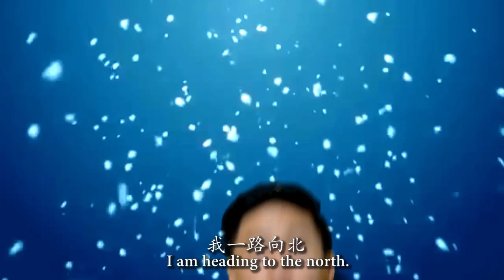麻将英雄传 Mahjong Masters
Since Chinese New Year is around the corner, we present you this teaser related with popular Chinese community game - Mahjong! This will be followed by our official 2nd episode. "Psychology of Gambling" next week.

Songs:
许冠英 - 打雀英雄传
Roy Orbison - Oh My Love My Darling

MY Psychology